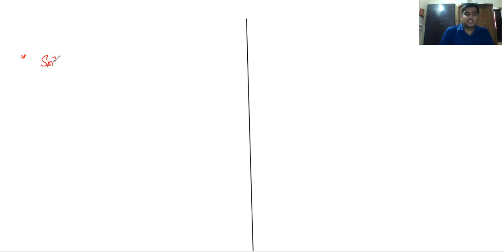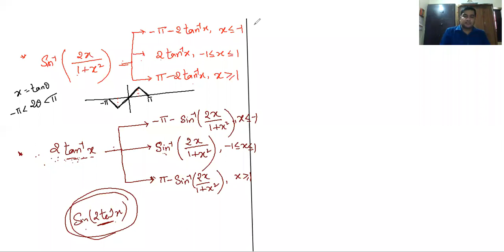ITF 14, IITJEE